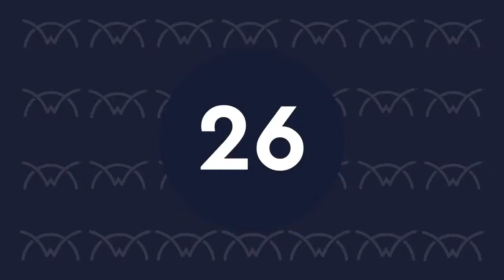How to Supercharge Your IT Nation Connect 2023 Conference Experience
Join Robert Cioffi, veteran conference attendee, and Susan Rhodes, Partner Advisory Program Manager, as Robert shares his perspective on getting the most out of your IT Nation Connect experience.